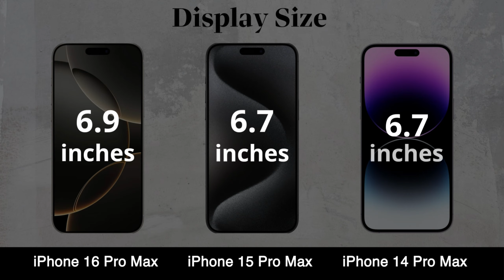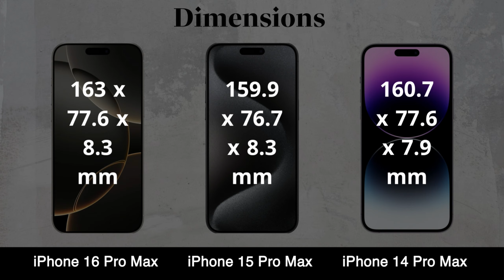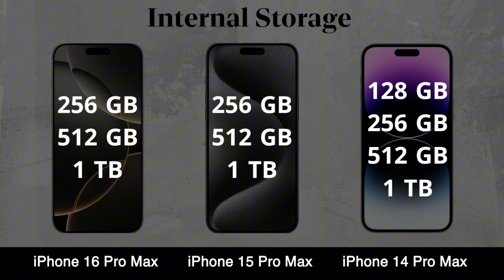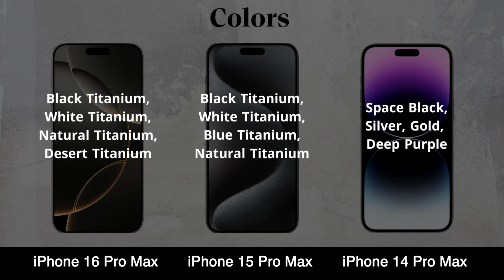IPHONE 16 Pro Max VS iPhone 15 Pro Max VS iPhone 14 Pro Max Which ONE is BEST?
What's the REAL Difference Between iPhone 16 Pro Max, iPhone 15 Pro Max and iPhone 14 Pro Max for YOU?
iPhone 16 Pro Max Vs iPhone 15 Pro Max Vs iPhone 14 Pro Max

ـــــــــــــــــــــــــــــــــــــــــــــــــــــــــــــــــــــــــــــــــــــــــــ
ما عليك سوى الانتساب إلى هذه القناة للاستفادة من المزايا: